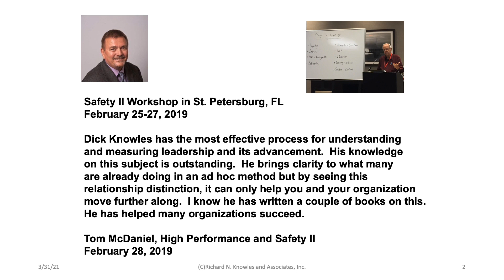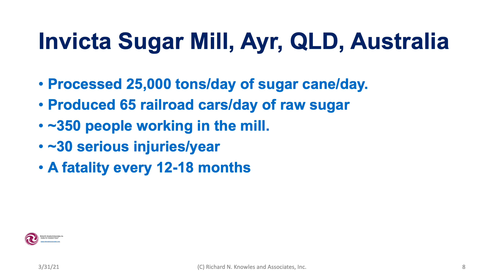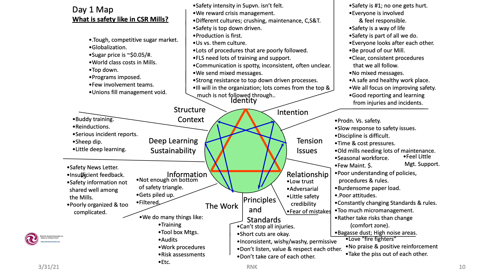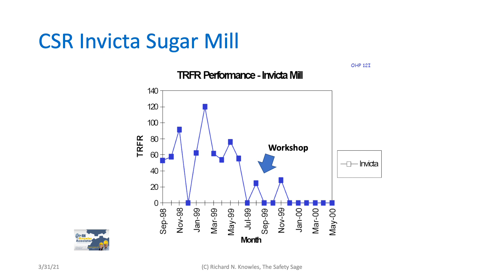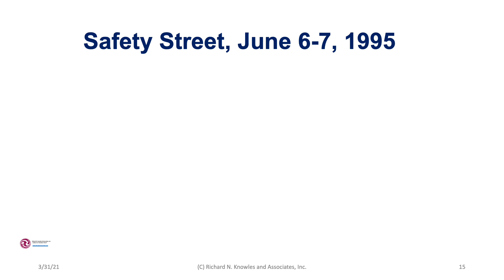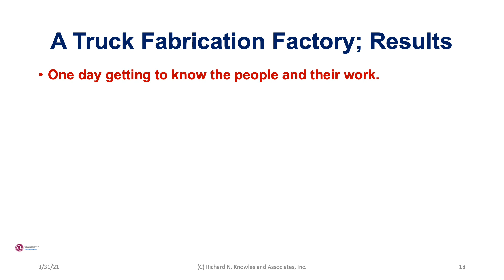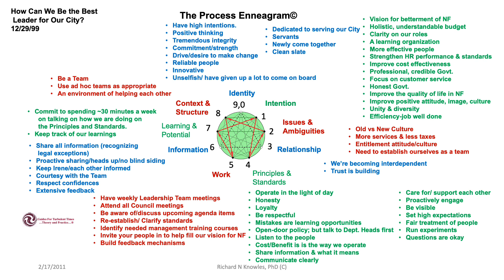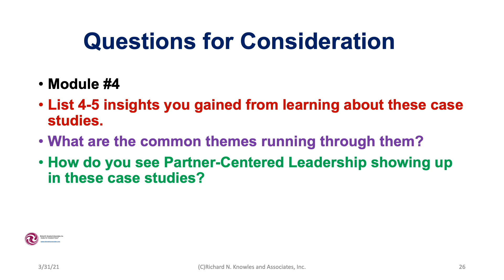Full Course Module #4; Leading and Using the Process Enneagram; Building the Natural Organization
Module #4 has five case studies.
  1. Improving the safety of a huge, Australian sugar mill in Ayr, QLD.
  2. Safety Street; Sharing Worst Case Scenarios with the Charleston, WV community of 300,000 people, and trust went up.
  3. Improving and sustaining the safety performance in a small truck fabrication plant in Salt Lake City, UT.
  4. Leading the City of Niagara Falls, US to better performance.
  5. Improving the total performance of a BHP wire mill in Geelong, Australia.